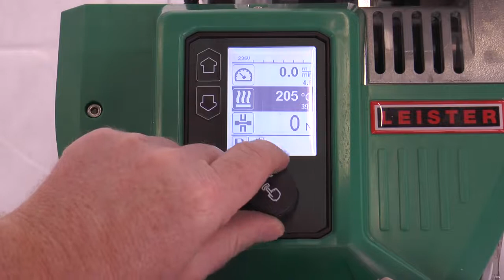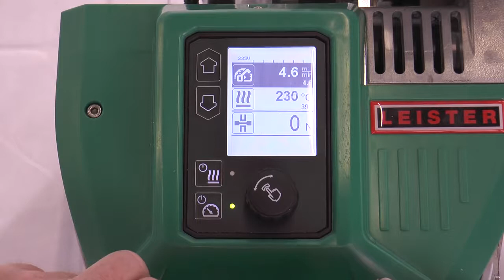Máy hàn bạt HDPE tự động "Khủng Long" Leister GEOSTAR G5 G7